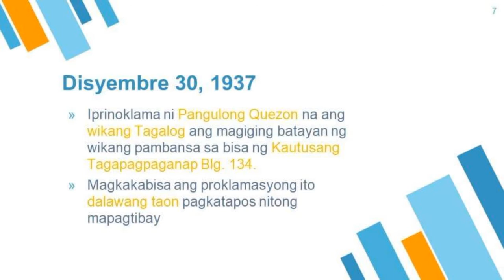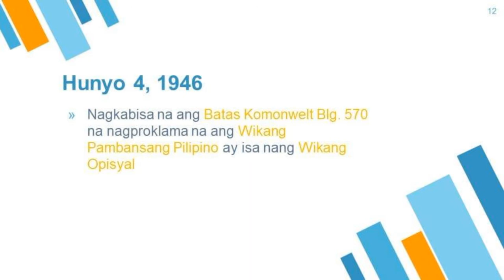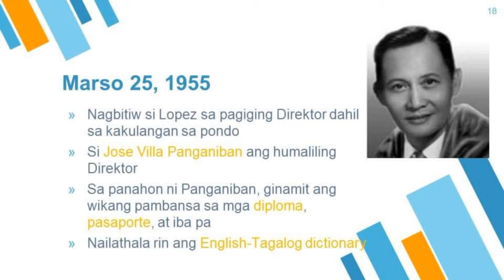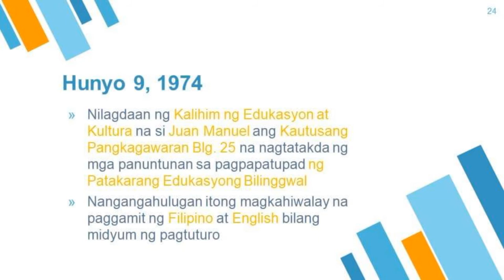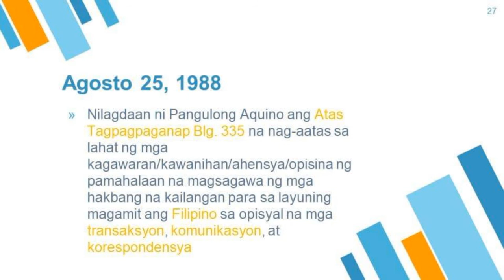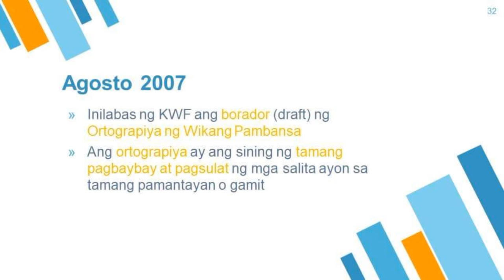Ang Filipino Bilang Wikang Pambansa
Mga Sanggunian:
1. Arrogante, Jose A., et al. (2007). Sining ng Komunikasyon sa Akademikong Filipino
2. Komisyon sa Wikang Filipino